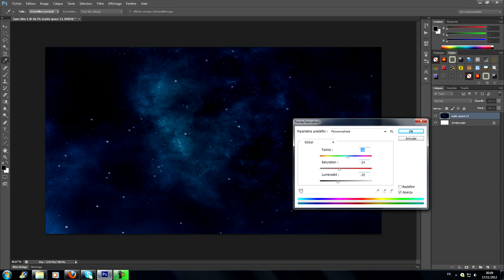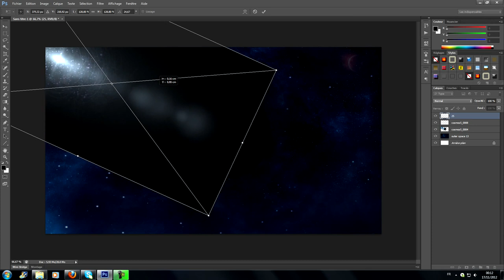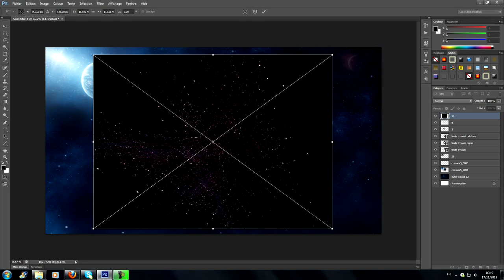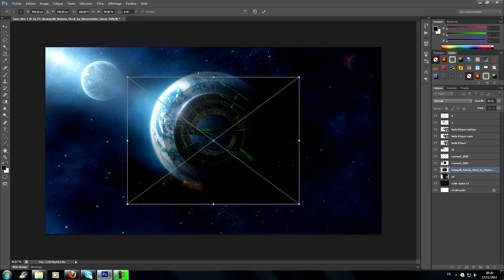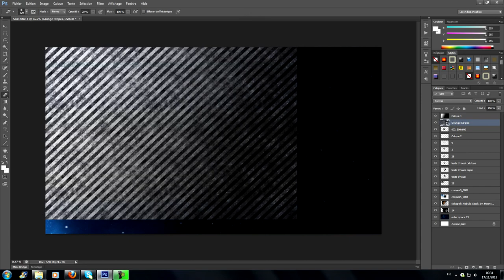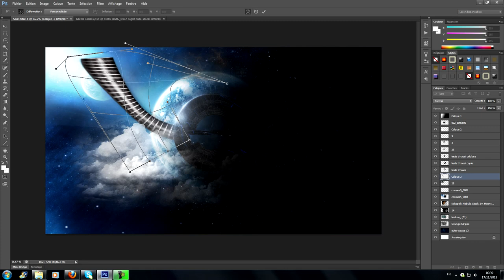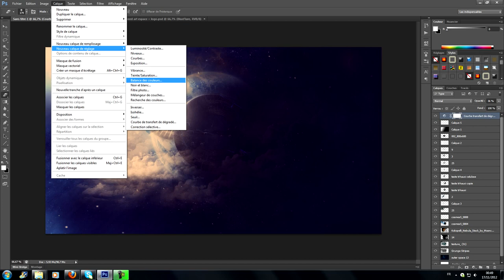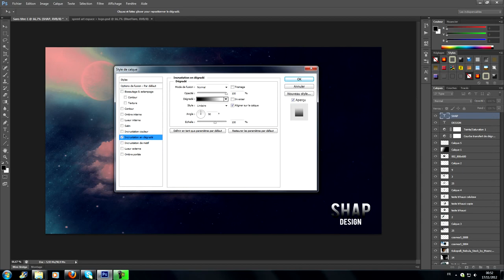In the Space - Speed art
Hi all ! Voici mon premier Speed art ! Comme vous allez le voir le thème principal est l'espace ( Désoler pour la lenteur de la vidéo et pour les problèmes de rendu...)